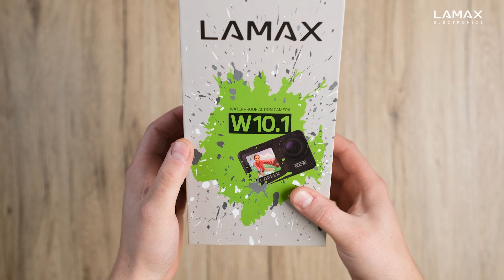CZ | LAMAX W10.1 | UNBOXING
Vyzbroj se LAMAX W10.1 a vyraz lovit zážitky. Ať jsi adrenalinový závislák, youtuber, dobrodruh nebo kdokoliv, kdo chce sdílet svůj svět, jsi tu správně. Ohrom kámoše reálným 4K při 60 fps s neuvěřitelnou stabilizací MAXsmooth 2.0 a nevypadni nikdy ze záběru díky duálnímu displeji. Pod vodou, na souši, i ve vzduchu – tady všude jsi s naší kamerou jako doma.